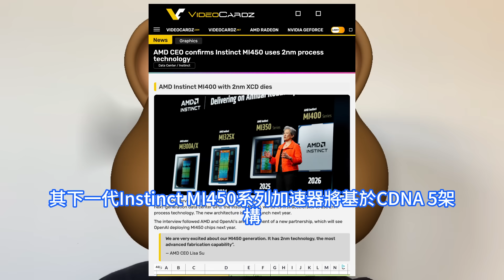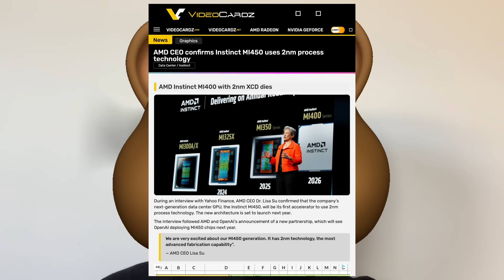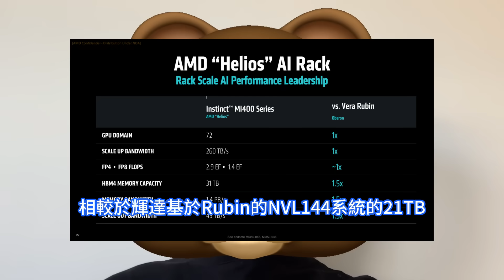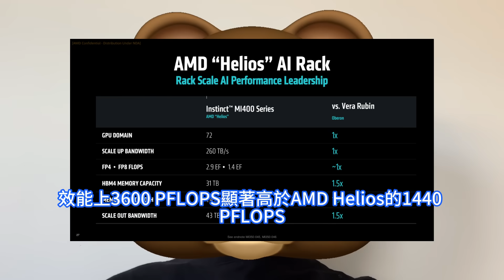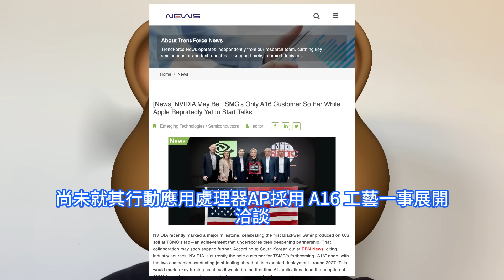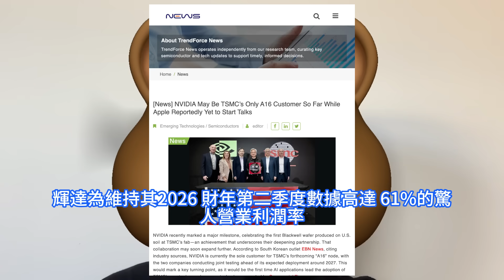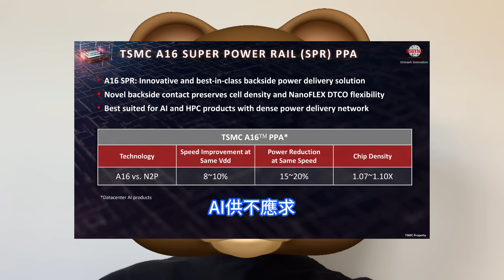太過詭異！輝達重磅新品獨享台積電1.6nm工藝大單，為何蘋果不再爭取首發。究竟是A16不那麼香了，還是Apple Silicon玩不起了呢。AMD MI450上2奈米，OpenAI成首批客戶。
AMD Instinct MI450系列加速器將基於CDNA 5架構，並首次採用台積電的N2節點2nm級製造工藝。這一舉措標誌著AMD在AI GPU領域首次使用前沿製造工藝，有望在與輝達即將推出的Rubin GPU及其系統的競爭中佔據顯著優勢。歷史上，輝達為維持其2026 財年第二季度數據高達 61%的驚人營業利潤率，一直採取相對保守的策略，避免在 GPU 上首發採用台積電最尖端的工藝節點。例如，其 Hopper 和 Blackwell 架構均採用成熟的 4nm 工藝，而明年的 Rubin 架構則採用 3nm 工藝。不過，EBN News 分析認為，隨著 Feynman 這一代開始轉向 A16 節點，輝達開始調整策略。